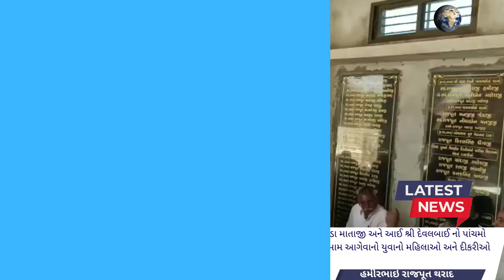બનાસકાંઠા થરાદ રાજપુત દેવચંદ પરિવાર/આઈ શ્રી દેવલબાઇ અને ચામુંડ માતાનો પાંચમો વાર્ષિક પાટોત્સવ યોજાયો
𝗟𝗮𝘁𝗲𝘀𝘁 𝗡𝗲𝘄𝘀